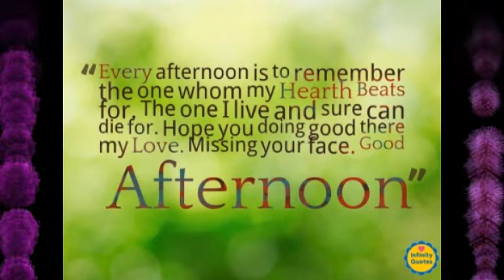Sweet Good Afternoon Messages and Quotes Whatsapp Message Status, Good Afternoon Wishes Images #3